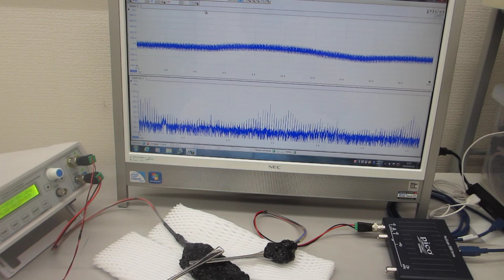超音波の非線形振動現象をコントロールする技術（超音波システム研究所）